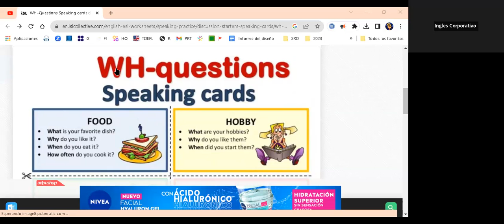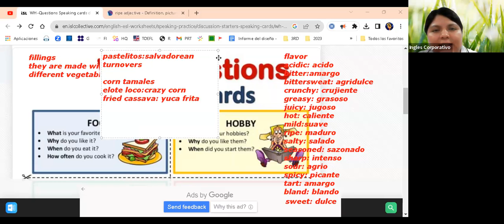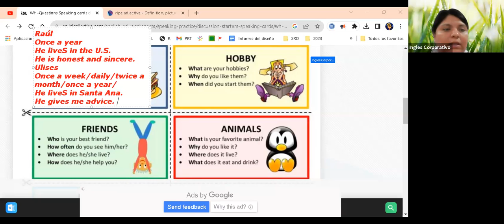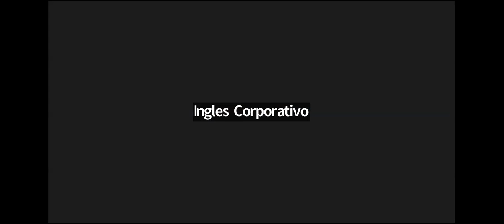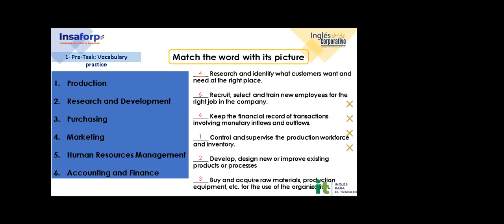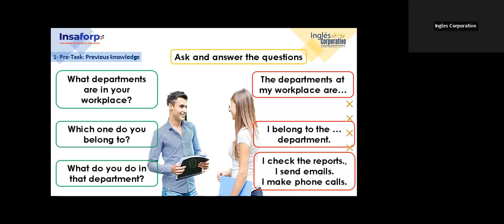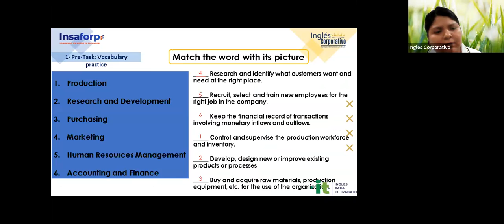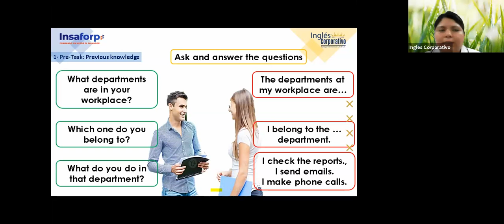SESION 13-01-11-23-IC29750-0001-2023-RAMÍREZ-How to use questions with What time...?